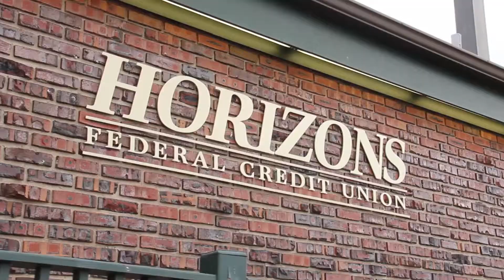Horizons Federal Credit Union Video Testimonial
Grey Goose Graphics spent the morning with the team at Horizons FCU for a video shoot.